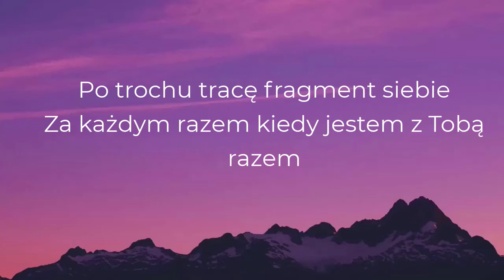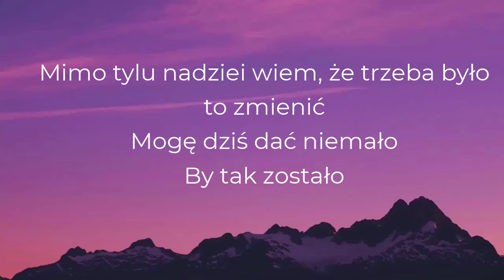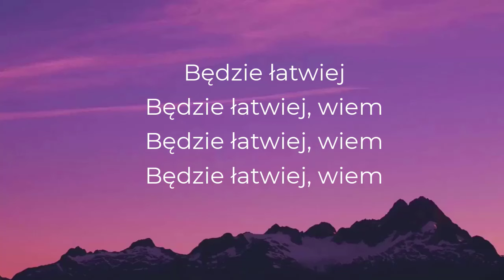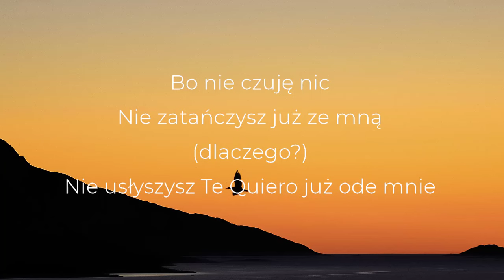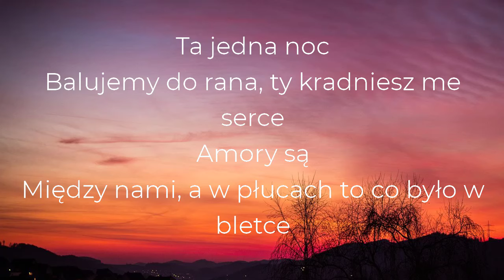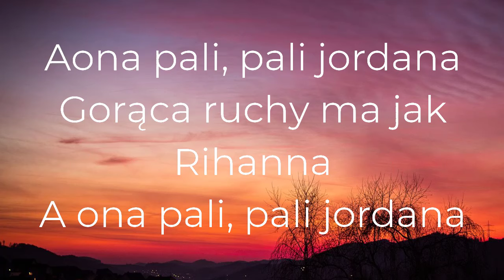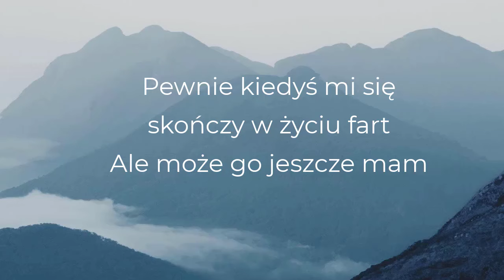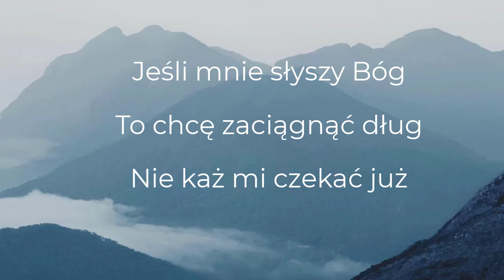Kwiat Jabłoni - Byłominęło (Tekst/Liryk)|| Bad Boy, Ona Pali Pali, Madison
● Dziękuję za obejrzenie mojego filmu
● Udostępnij tę piosenkę swoim znajomym:

Po trochu tracę fragment siebie
Za każdym razem kiedy jestem z Tobą razem
Padam z nóg
Mimo tylu wrażeń i wielkich marzeń

Mogę wiele z siebie dać
By odejść znów
Wiem, że słów na pewno mi zabraknie
Więc będzie łatwiej

Gdy mnie nie odnajdziesz
Tak będzie łatwiej
Więc odejdę stąd nad ranem, snem zostanę
Wiem, że będzie łatwiej

Będzie łatwiej
Będzie łatwiej, wiem
Po trochu zbieram w całość siebie
I już nie pytam Ciebie jak się czujesz

Mój świat wiruje
Mimo tylu nadziei wiem, że trzeba było to zmienić
Mogę dziś dać niemało
By tak zostało

Więc będzie łatwiej
Tak będzie łatwiej

Będzie łatwiej
Będzie łatwiej, wiem

Więc będzie łatwiej
Tak będzie łatwiej

Będzie łatwiej
Będzie łatwiej, wiem
Będzie łatwiej, wiem
Będzie łatwiej, wiem